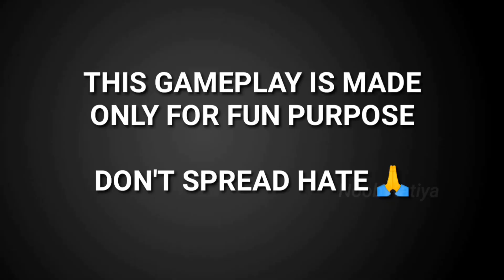Zgod Reaction On Soul vs Box gaming 🔥Welcome to Pecado 😳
Welcome guys in my channel ' Noob Katiya ' 😍

Source ▶

Zgod

Tag